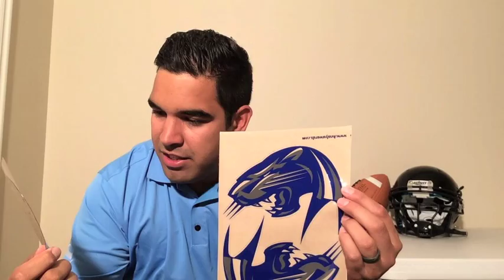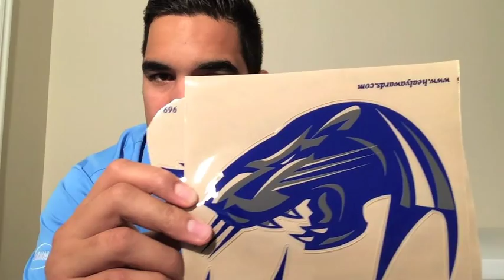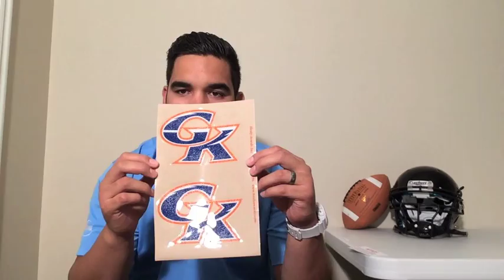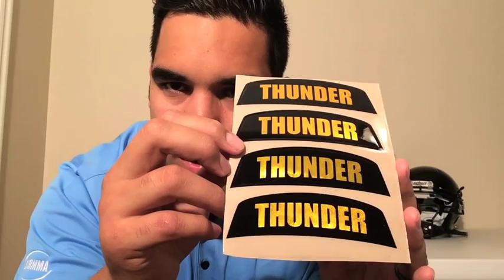The Front Office | Ep. 1 | Healy Awards Partnership & Unboxing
Today I announce our partnership with Healy Awards & Decals and also do an unboxing of a lot of product they sent me.